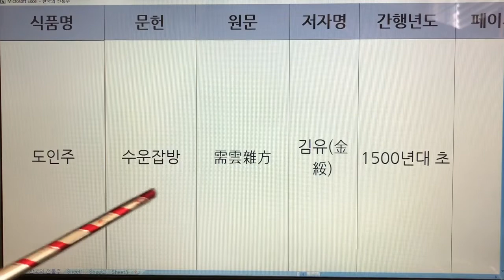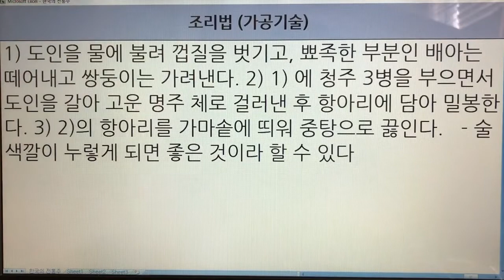한국 전통주(Korean Alcoholic Drinks) 18. 도인주 - 수운잡방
1. 전통술 커버이미지 : Korea Traditional liquor로 표시함.
  2. 이미 묶음 영상으로 올렸던 전통술 제목에는 Korea Traditional Sake로 표기함.
  3. 이번에 올리는 각각의 전통술에 대해서는 Korean Alcoholic Drinks로 표기합니다. 범위가 더 넓은 의미로 한국 알콜음료로 적용했습니다.

- 7인치 이상의 태블릿, 노트북, PC 모니터에서 시청하시길 추천드립니다.